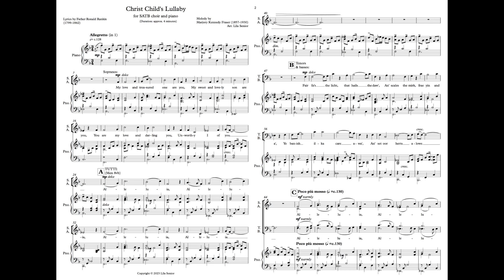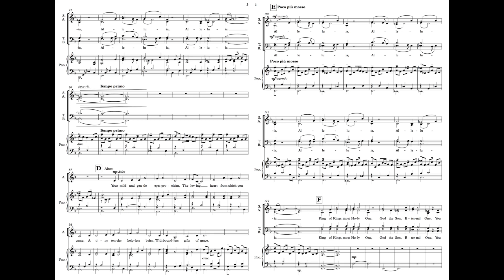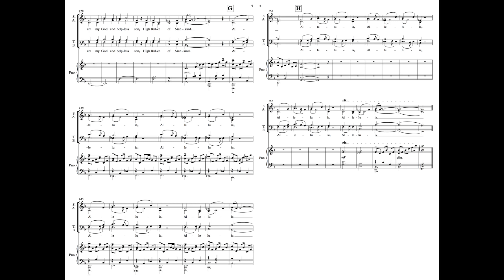SOPRANO - Christ Child's Lullaby (Tàladh Chrìosda) - SATB choir and piano - Arr. Senior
Sheet Music Direct:
and from Sheet Music Plus